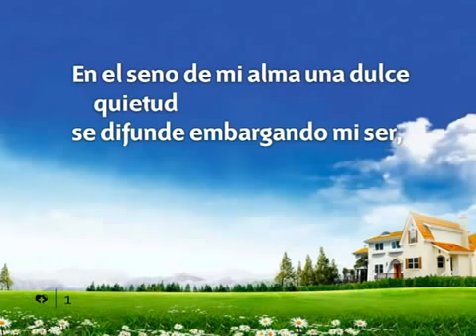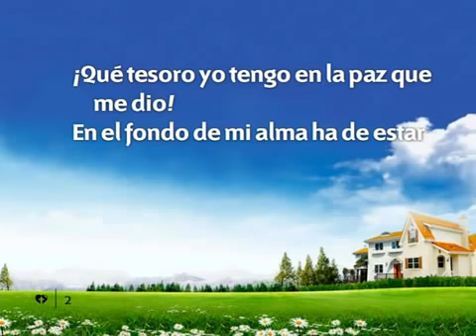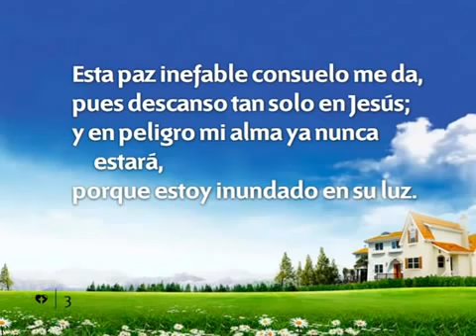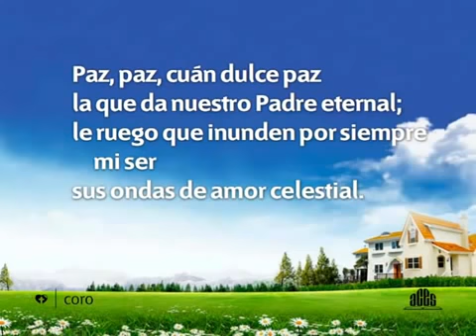Himnario Adventista 358 En el seno de mi alma